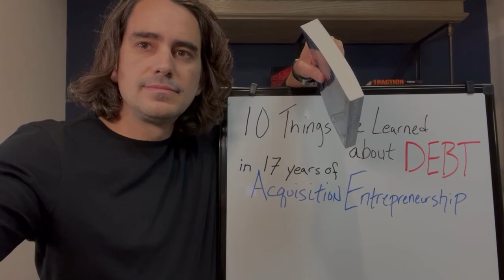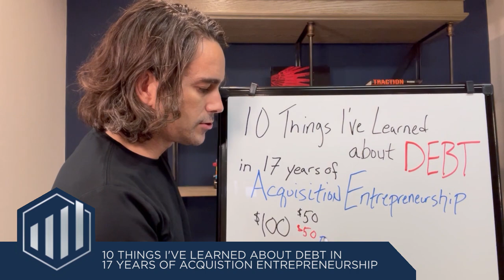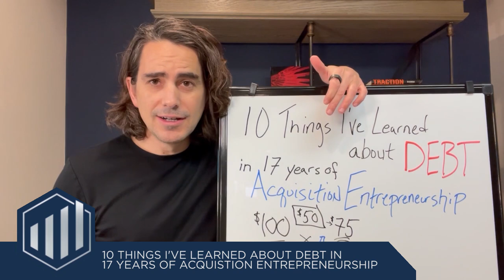10 Things I've Learned About Debt in 17 Years of Acquisition Entrepreneurship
One of the largest pieces of the acquisition entrepreneurship puzzle is financing. Most acquisitions cannot be done without some component of debt being introduced.

In this mini-series lecture, Walker Deibel, Author of the best-selling book "Buy Then Build: How Acquisition Entrepreneurs Outsmart the Startup Game" talks about what he learned in over 17 years of transaction about debt.

Timestamps:
0:00 Intro
0:25 Debt can protect your return on investment
2:47 Debt is attracted to value
4:05 Debt is cheaper than equity
5:32 Good and Bad Debt
6:41 Debt can afford things that you can’t
9:26 You must actually be committed to what it is you're trying to do
11:01 Loan really wants to get paid
13:29 Debt comes in all flavors
16:40 Getting out of debt

Planning on buying a business in the next 12 months? Apply today to the Acquisition Lab our do-it-with-you buy-side advisory service. You’ll gain access to world-class education, support from our team of experienced advisors, a suite of tools, and a vetted community to help you succeed in that first acquisition or in implementing a grow-through-acquisition strategy.

Walker is a serial acquisition entrepreneur, bestselling author, and M&A advisor. He acquired seven companies over ten years and co-founded several startups. His bestselling book, Buy Then Build: How Acquisition Entrepreneurs Outsmart the Startup Game, released to critical acclaim including being recognized by Forbes as “one of the top 7 books all entrepreneurs must read,” and is currently being used in many universities. The Acquisition Lab, offers buy-side M&A services for first-time financial buyers in a do-it-with-you service, providing information, coaching, tools, and community.